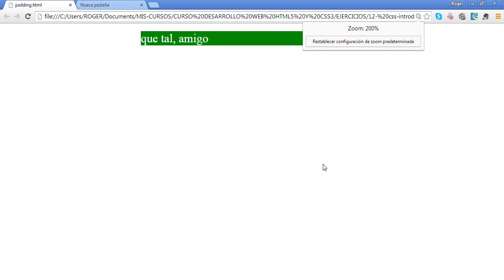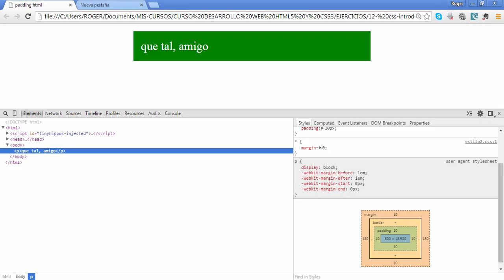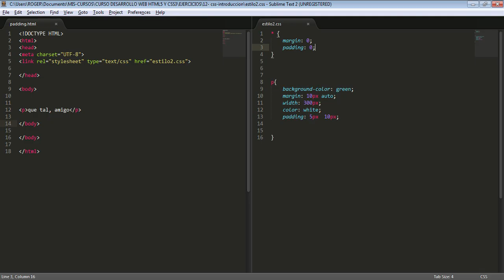82. Curso de Desarrollo Web con HTML5 y CSS3 - padding [CSS3 - MARGIN Y PADDING]